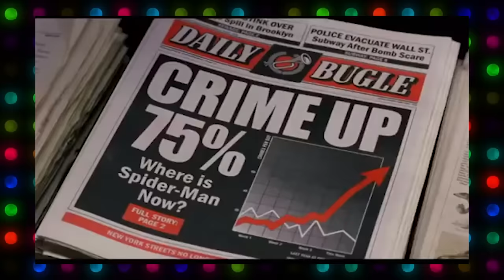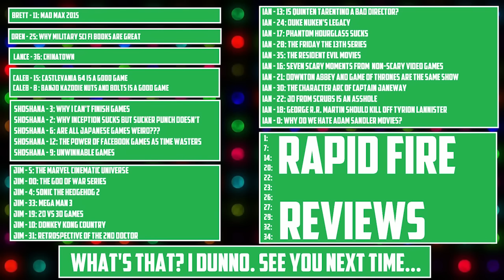Review Roulette: Why I can't finish Spiderman 2 The Game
And somehow the acting is worse than the movie. Hard to believe.

for Teeblox:

make an order of any kind

gamingwildlife

get 15% your entire order.

Send us stuff at:

Gaming Wildlife

We may just put it in an episode.